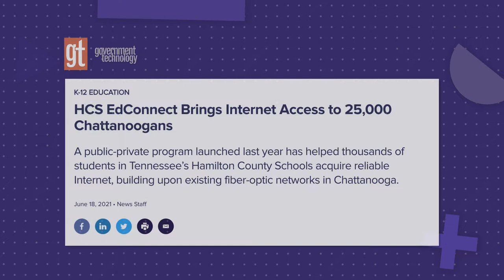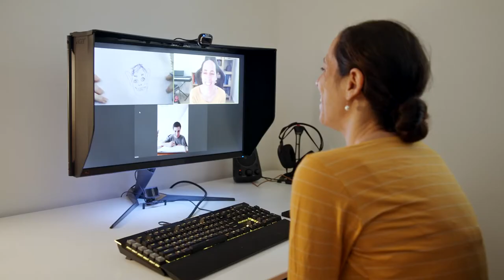Bridging the Digital Divide | Chattanooga, TN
20 years ago, when EPB began building Chattanooga’s municipal fiber network, they could have never imagined how critical connectivity would become to education. Today, while other cities struggle with the digital divide, a partnership between EPB and Hamilton County Schools has brought high-speed, no-cost Internet access to thousands of economically disadvantaged students and their families.

With support from The Enterprise Center, a community non-profit, and with funding from public, private, corporate and philanthropic sources, HCS EdConnect is a program built by – and for – the community.

The benefits of EdConnect go far beyond the classroom. For the parents of students in Hamilton County Schools, no-cost Internet access provides opportunities for their own remote learning and greater economic freedom.